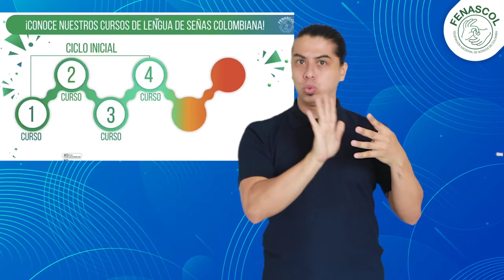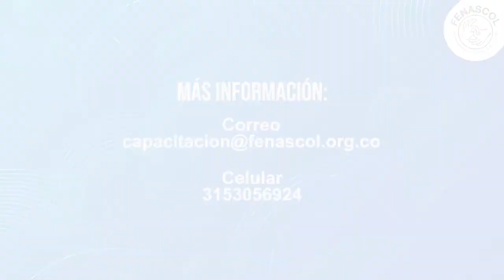Evaluación de Competencias Lingüísticas en LSC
Te explicamos un poco más acerca de nuestra Evaluación de Competencias Lingüísticas en LSC, aprovecha esta oportunidad y sigue con tu proceso de formación.